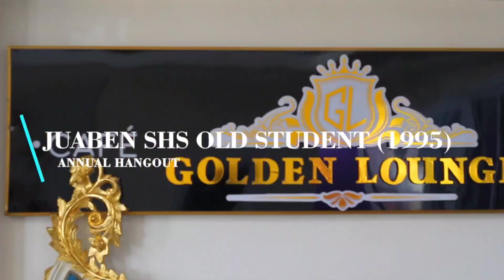ASAGYEFO '95|| END-OF-YEAR PARTY||SG MALL-FULL VIDEO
JUASS 1995 OLD STUDENTS' ASSOCIATION CELEBRATES IN A GRAND STYLE!
abrewamafia nana boakye tv#abrewa mafia official#milo tv#didi yeboo#theparty247360#plan ahead gh